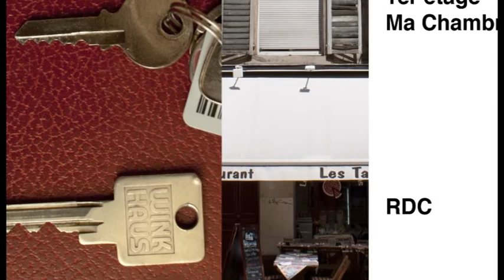Une chambre a soi.mov